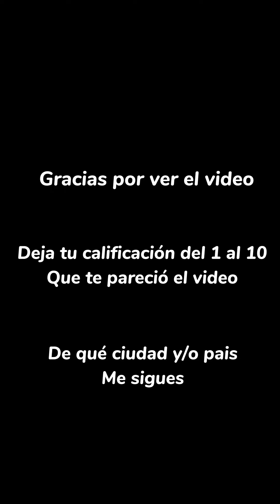Súbete al andén PT 2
Espero les guste el video y les saque muchas sonrisas